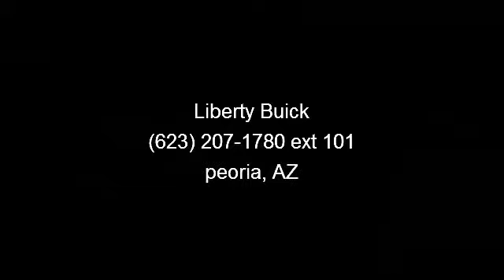2012 Toyota Highlander - Liberty Buick - peoria, AZ 85382